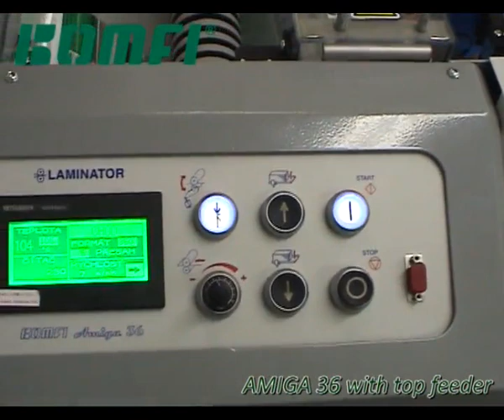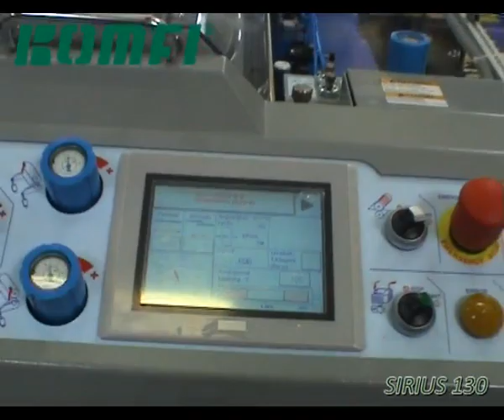Komfi thermal laminating and embossing machines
Komfi thermal laminating and embossing machines -- For more visit our

With over 30 years experience in supplying thermal laminating and embossing equipment, Komfi machines are renowned for their robust build quality and reliability.  Intuitive controls and easy maintenance ensure that the machines are simple to operate, and along with fast machine adjustment this provides additional production and economic benefits.

The Komfi thermal laminating and embossing machine range comprises:

Amiga - A compact automatic thermal laminator, the Amiga is designed for small and medium orders up to B2 format printed with both offset and digital techniques. A double standard machine version can be tailored to your requirements -- with unloading sheets to a fixed table or a consolidated stacker.

The Amiga 36 thermal laminator is a smaller machine designed specifically for processing small orders up to B3 sheet size. It is a compact solution which arises from the original concept of the well-known and favourite Amiga model.

Sagitta - An automatic thermal laminator, designed for medium and larger orders up to B1 format at speeds up to 50 m/min. It is a robust and reliable solution for both on-demand and commercial lamination, and primarily suitable for non-stop runs.

The Sagitta Embossing machine is designed for medium and larger orders up to B1 format at a speed of up to 50 metres per minute. A flexible modular system which ameliorates prints by both classically laminating and embossing surfaces with a required pattern. It is a robust and reliable solution for both on-demand and commercial lamination, and is primarily suitable for non-stop runs.

The Sagitta H is an automatic thermal laminator, designed for large lamination jobs up to B1 format at speeds up to 50 m/min. The machine is specifically tailored for processing stacks up to 1200 mm high. It is a robust and reliable solution for both on-demand and commercial lamination, and primarily suitable for non-stop runs.

Sirius - An automatic thermal laminator, the Sirius is designed for medium and larger orders up to B0 format at a speed of up to 50 metres per minute. It is a robust and reliable solution for both on-demand and commercial lamination, and primarily suitable for non-stop runs.